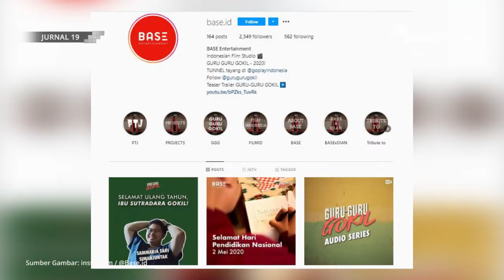[Liputan] Audio Series Guru-Guru Gokil Siap Dinikmati Di Tengah Pandemi